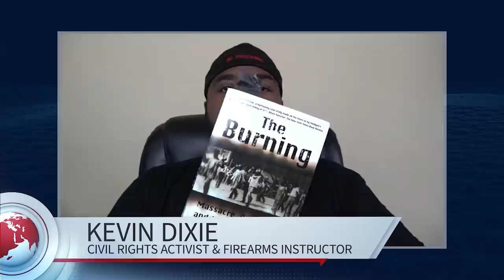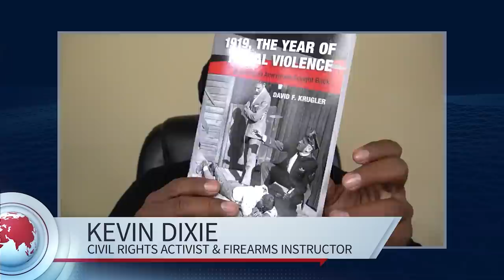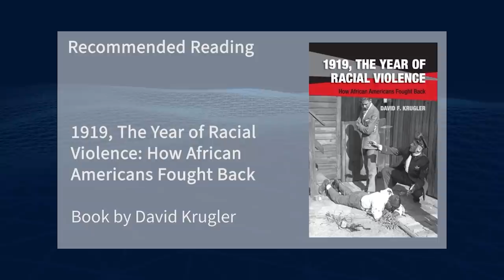2021 Gun Rights Policy Conference Part 1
Welcome to the 36th Annual Gun Rights Policy Conference.

Introduction:
Alan Gottlieb
Invocation:
Kenn Blanchard
History:
Cheryl Todd
David Hardy
Kevin Dixie
Dave Kopel
George Mocsary
John Richardson